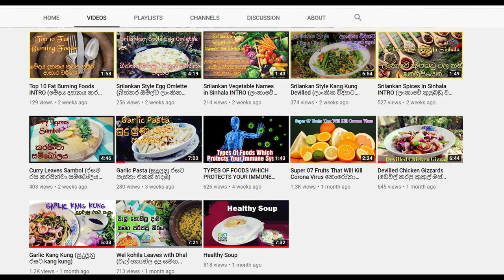500+ SUBSCRIBERS WITHIN JUST 50 DAYS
A very big thanks goes out to all who have subscribes to my channel within the last 50 days, your likes comments and shares are the key to this success and food infinity will never achieve this target without you guys.
cookforlife healthycooking tips&tricks foodinfinity#
Cheers @Food Infinity.